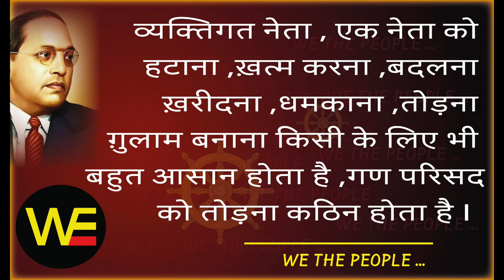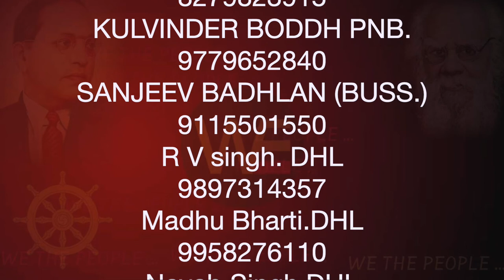WE THE PEOPLE 12/Sudhir Raj Singh/Team Twenty Two